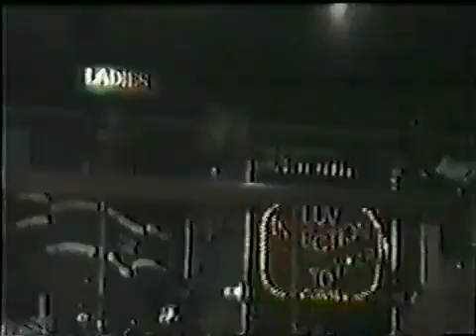VTS 01 4